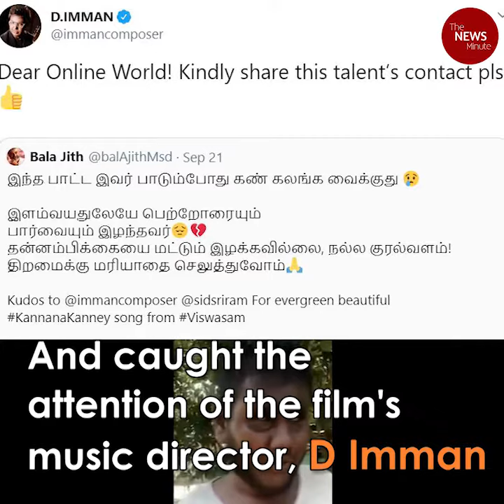Meet Thirumoorthy, who went viral for his 'Kannane Kanne' rendition